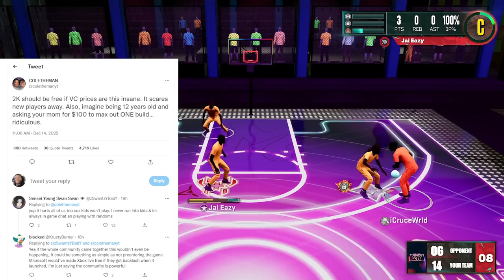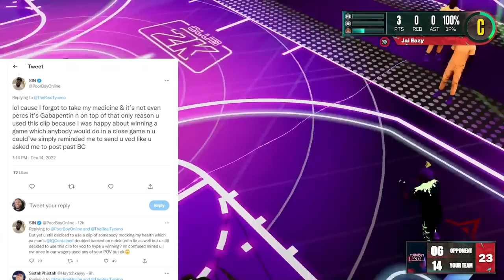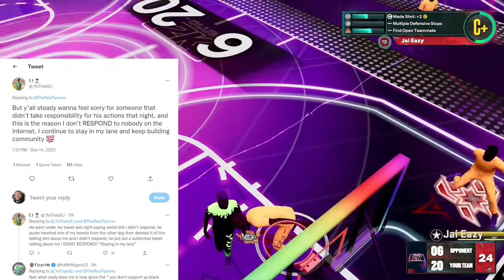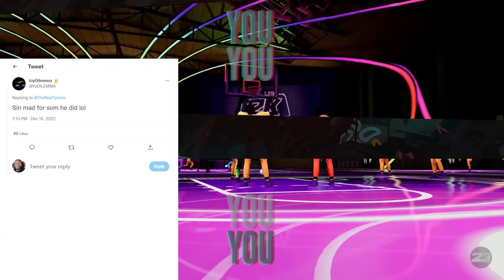TYCENO VS POORBOYSIN BEEF - COLETHEMAN SAYS 2K SHOULD BE FREE - NBA 2K23 UPDATE NEWS